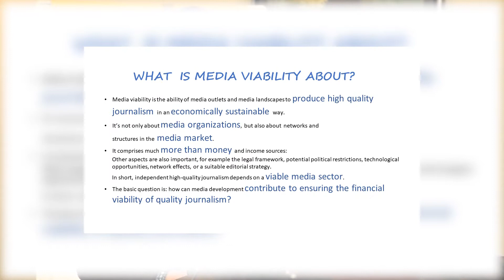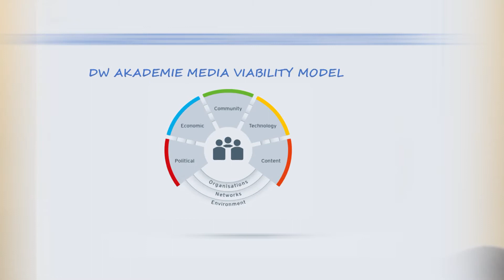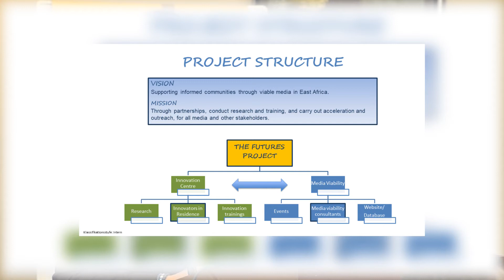Nadja Becker, DW Akademie -The Futures Project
The Futures Project- Fostering Media viability